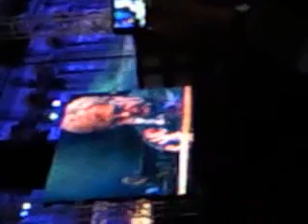Elton John @ Piazza del Plebiscito: Candle In The Wind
elton john canta candle in the window. piazza del plebiscito napoli 11 settembre 2009